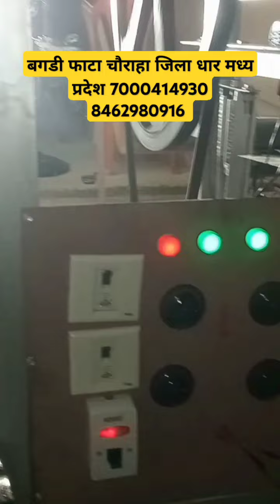दोना पत्तल मशीन इंदौर 7000414930 8462980916